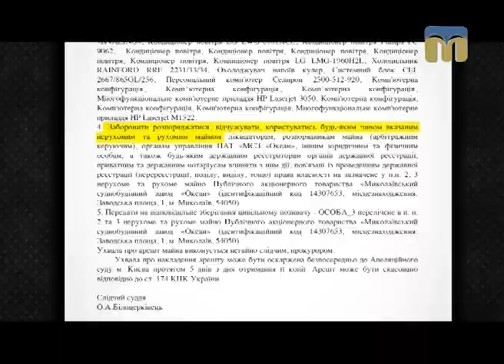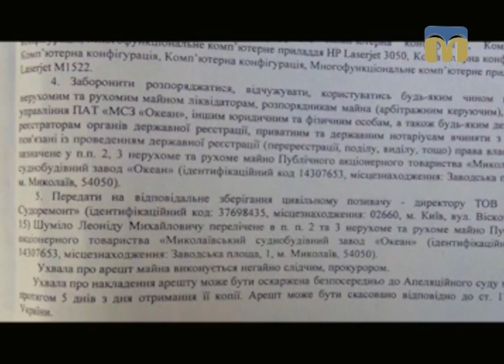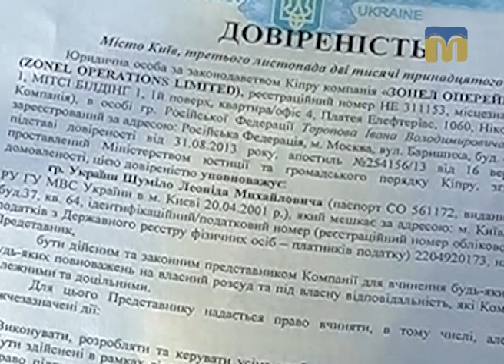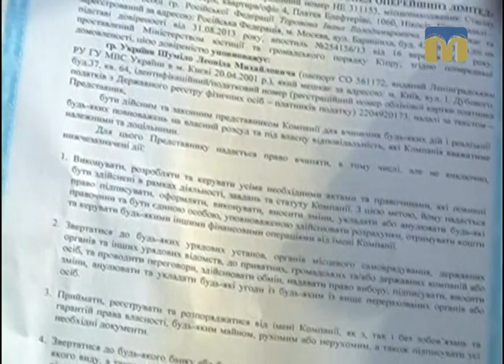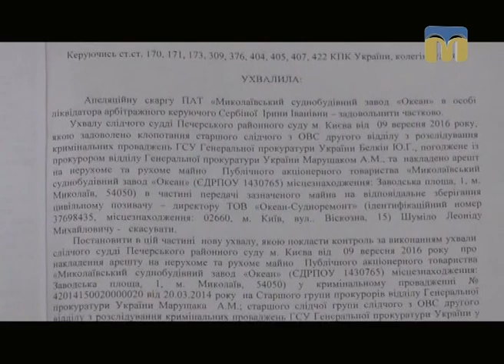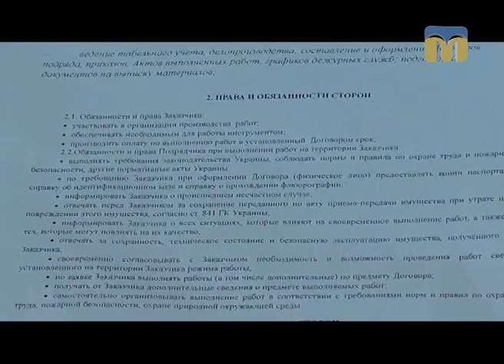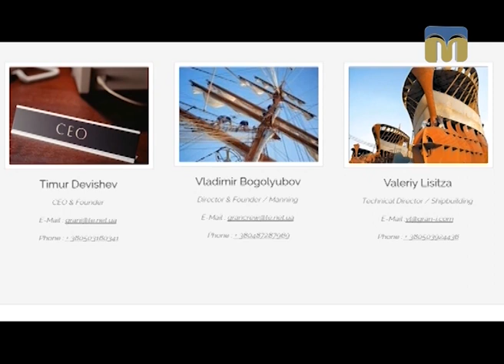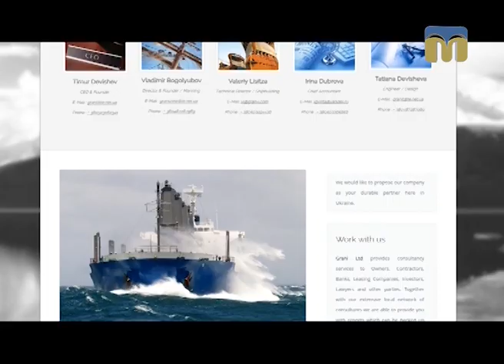Ракурс. Хроніки загибелі заводу "Океан" (2010 — 2017рр.)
Чи є світло в кінці тунелю?.. Журналіст Федір Бондар розслідує оборудки щодо майна заводу “Океан”.